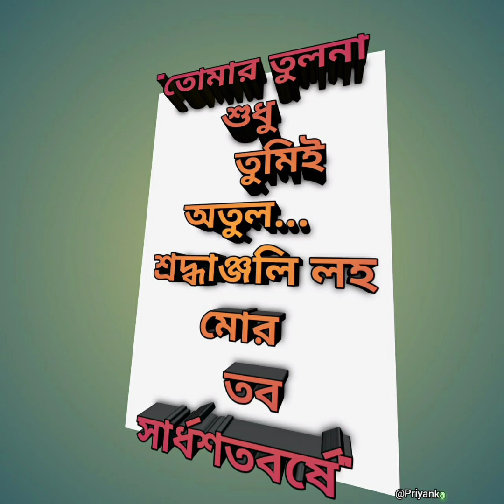Murali Kaande -মুরলী কাঁদে রাধে রাধে বোলে-শ্রীকৃষ্ণের গান-Devotional Song-Atul Prasad Sen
Original credits :
কথা ও সুর -অতুলপ্রসাদ সেন

Covered by :
Priyanka Chatterjee (Banerjee)